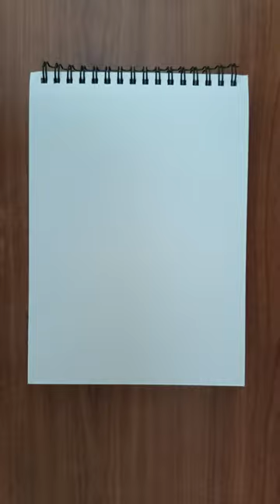Drawing Sung Jin Woo SoloLeveling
Drawing Sung Jin Woo from SoloLeveling